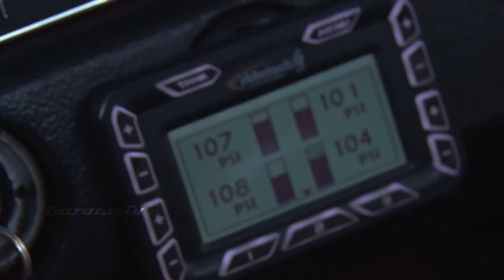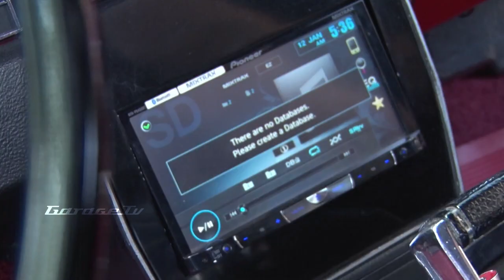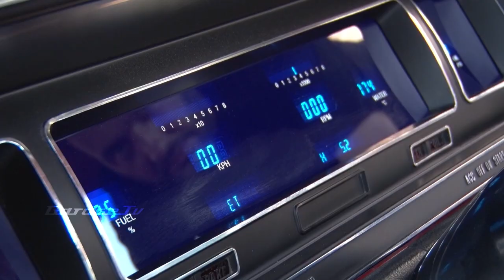🔥 IMPALA '68 SS | Chip Foose lo eligió como el mejor argentino | V8 350. 330 HP | El Garage Tv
TERRIBLE! El mismísimo Chip Foose lo eligió como el mejor americano made in Argentina.
Estilo Low Rider bien custom, suspensión adaptada, sonido, tablero digital... algunas de las cosas que lleva esta NAVE.